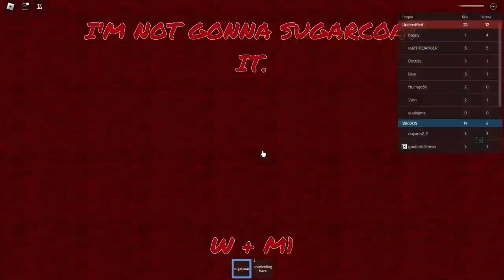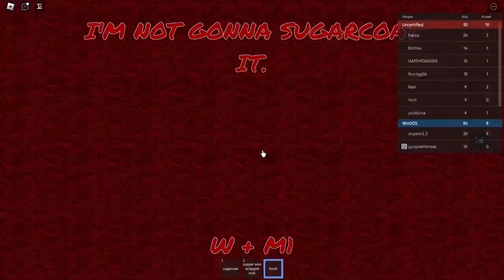tdm - poolparty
shouldn't have tried to knock them down by alone

[IGNORE THIS!]

Team Deathmatch, otherwise known by the acronym TDM, is a game mode in item asylum. Players are split into multiple teams are tasked to cooperate with their teammates to fend against rival forces with a range of items and abilities.

item asylum is a _Funny and Epic Meme Game on Roblox,_ It’s full of references the famous animations/movies/games/internet memes/any! the game have *10 gamemodes, 11 boss characters, epic maps, so many items.* If you’re want to play a games that full of memes, _play *this!*_ game

[* warning: only 13 + can playable, has Blood (Realistic/Light) Violence (Mild/Repeated), Gambling (Unplayable gambling content). burden is your own responsibility.]

The map reference to a Pixel Gun 3D map called *"Pool Party",* which in turn is a reference to the map _fy_pool_day from Counter-Strike 1.6._

Roblox is an online game creation and social platform created by Roblox Corporation that allows users to program and publish games, referred to as experiences on the platform, and join experiences created by other users. It is the primary product of Roblox Corporation. It was founded by David Baszucki and Erik Cassel in December 2003 under Goblocks and later Dynablocks. On January 30, 2004, Dynablocks was renamed to Roblox. Roblox was released in 2006; the platform hosts user-created experiences of multiple genres, coded in the programming language Lua. For most of Roblox's history, it was relatively small, both as a platform and a company, partially due to co-founder Baszucki's lack of interest in press coverage, however, Roblox began to grow rapidly in the second half of the 2010s, and this growth was accentuated by the COVID-19 pandemic in the early 2020s.

It’s free-to-use, with in-experience purchases available through Roblox's virtual currency "Robux". As of April 2021, Roblox has over 202 million monthly active users, with 67% of its users being under the age of 16. Roblox has received generally positive reviews from critics.

Walter Hartwell "Walt" White Sr., also known by his pseudonym Heisenberg and frequently referred to as Mr. White, was an American chemist, school teacher, and major narcotics distributor from Albuquerque, New Mexico, whose drug empire became the largest meth operation in U.S. history, surpassing those of both Gustavo Fring and the Cartel. Before entering the drug trade, Walt worked as an overqualified high school chemistry teacher at J. P. Wynne High School while holding a second job at the A1A Car Wash to financially support his family (his wife Skyler, son Walt Jr., and infant daughter Holly). After being diagnosed with terminal lung cancer, Walt began manufacturing chemically pure methamphetamine to provide for his family upon his death. Knowing nothing about the drug trade, Walt enlisted the help of his former student, Jesse Pinkman, to sell the meth he produced.